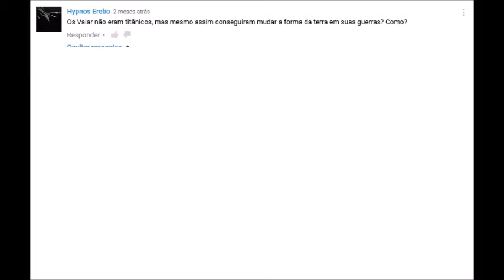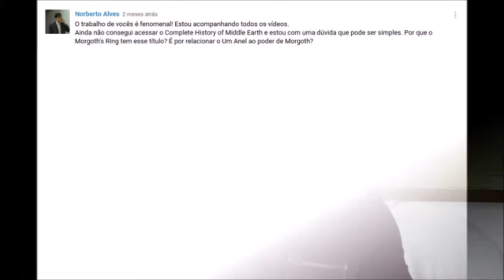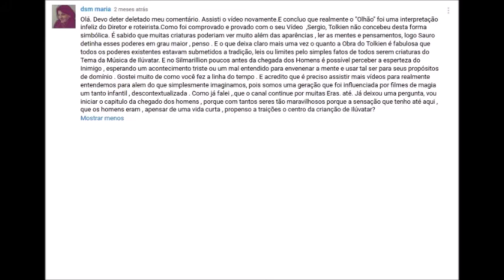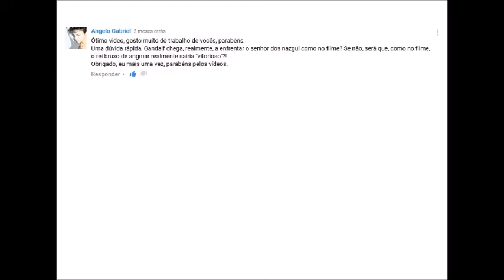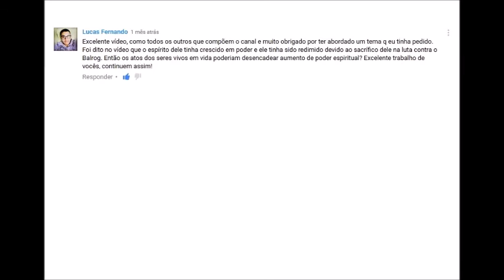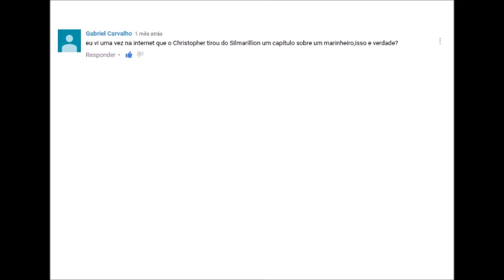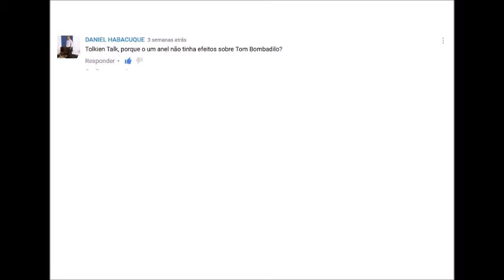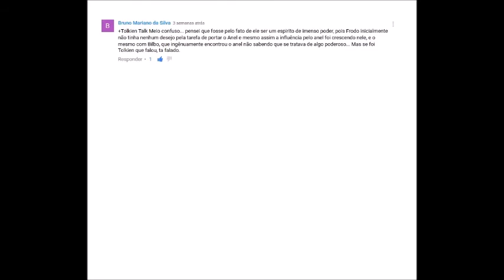Tira-Dúvidas N. 02 | TT 67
Temas: tamanho dos Valar; Anel de Morgoth; Mago é raça?; Aelfwine; Tom Bombadil e o Um Anel; Gandalf vs. Rei dos Bruxos; Glorfindel.